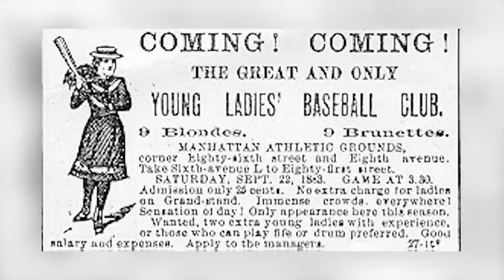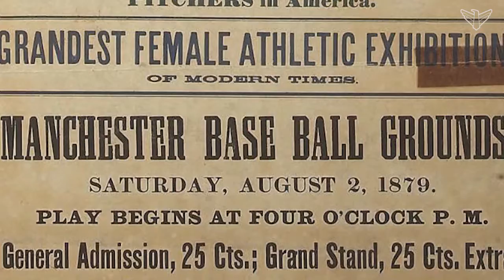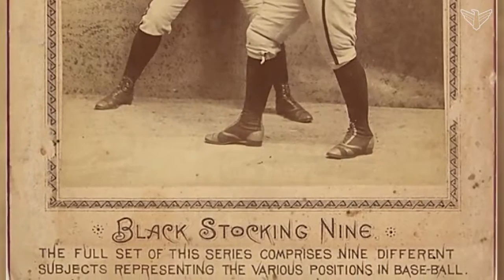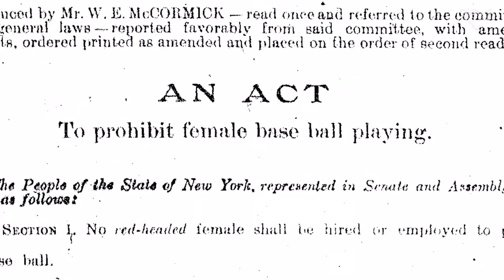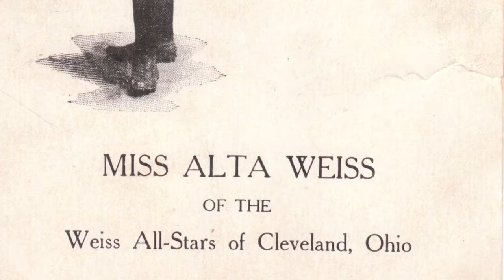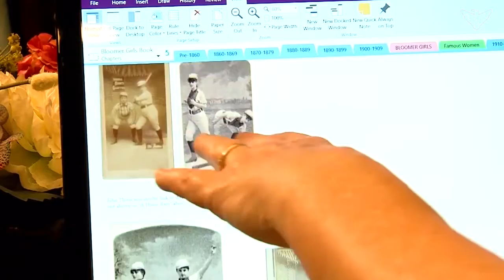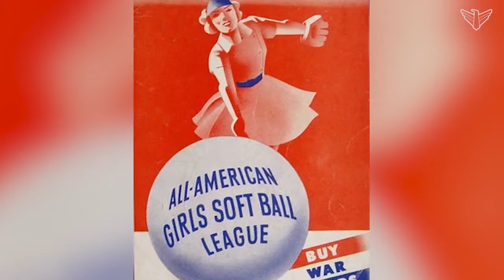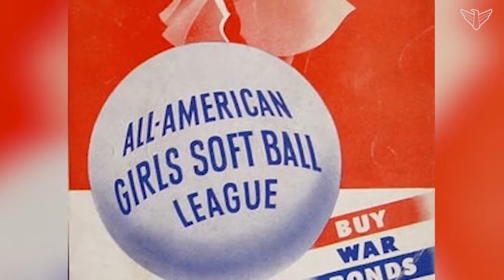Dakota Life: Bloomer Girls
First at-bat, women baseball pioneers. Meet the Bloomer Girls.